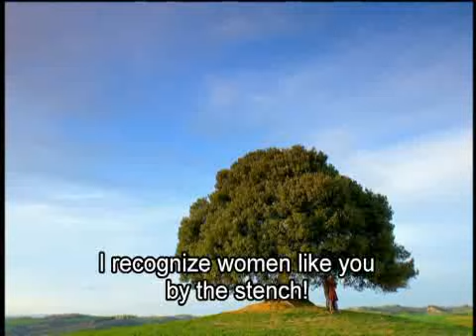Passione - Trailer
Starring a host of TV Globo's most renowned actors, the telenovela "Passione" centers around family relationships in Brazil and Italy and the secrets pertaining the characters.

Fifty-five years before the story begins, Beth, pregnant by another man, meets and marries Eugene Gouveia, who initially pledges to raise the child as his own. Throughout her life, Beth believed her son had died at birth, but Eugene, on his death bed, reveals that he could not bear the thought of raising another man's child and had in fact given him away to an Italian couple, together with a large sum of money, to be raised in Italy.

Meanwhile, in Tuscany, Toto Mattoli, a widowed farmer, leads a quiet life with his elder sister, his children and his grandson. He is content and lives in blissful ignorance of his true heritage.

An astonished Beth, the matriarch of a large business empire, learns that she was married for years with a liar. Unsure of how to tell her own family about the existence of this new heir, and not knowing where he is, she sets her mind to finding him and granting him his rights to the family estate.

While pondering what to do, Beth confides in Claire, Eugene's nurse, who was present at the time of his confession. Claire agrees to secrecy, but sees the chance of a lifetime. She plots with her lover Fred to win over the heart of Beth's Italian son and seize his inheritance.

After several twists and turns, Toto falls passionately in love with Claire and eventually discovers that his real mother is alive in Brazil, where a new life awaits him. The revelation will cause a series of entanglements and the revelation of new secrets, and nothing will ever be the same for the Gouveia and Mattoli families.

Passione. Every family has its secrets.